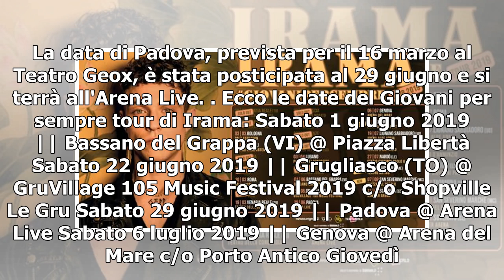Irama: nuove date estive del Giovani per sempre tour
Irama è ormai diventato inarrestabile: sono state, infatti, annunciate delle nuove date del Giovani per sempre tour, che si svolgeranno durante l'estate. Il cantante, dopo aver già annunciato il tour estivo, data l'incredibile richiesta da parte dei fan, ha aggiunto tre nuove date. La prima si terrà...